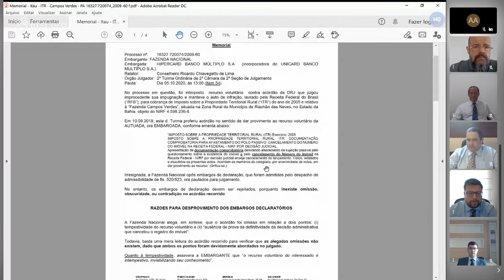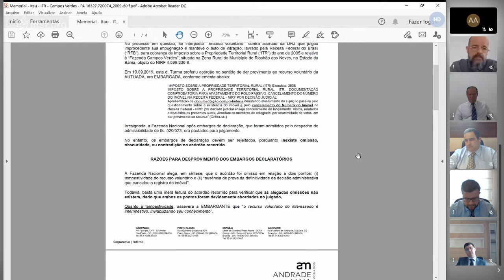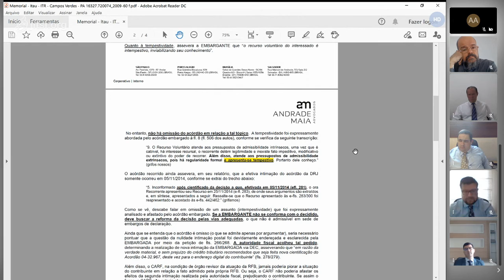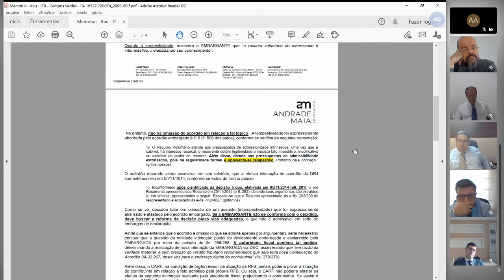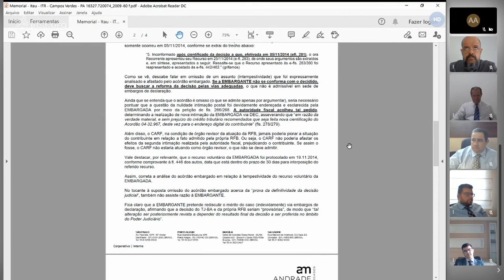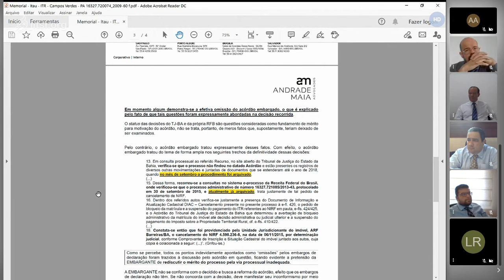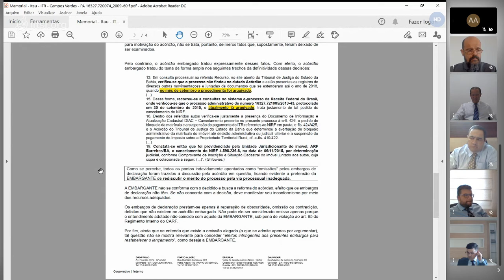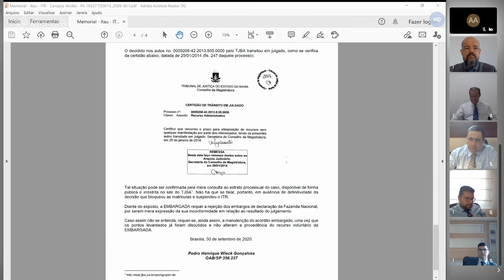2202 2020 10 05 14Hparte1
50, 49, 58, 59 e 54